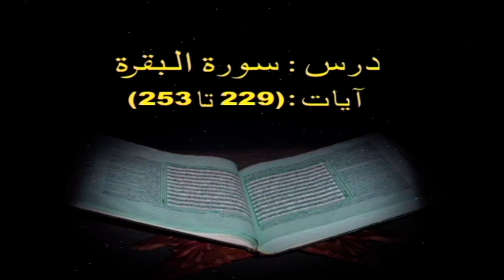Bayan ul Quran - Lecture 14 - Dr. Israr Ahmed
2 - Sura Baqara - (Ayet No. 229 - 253)